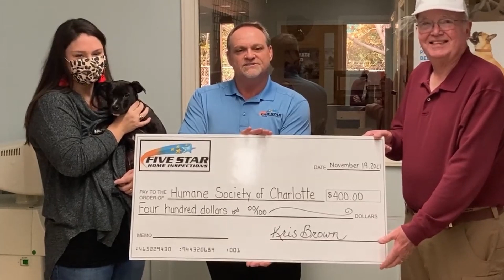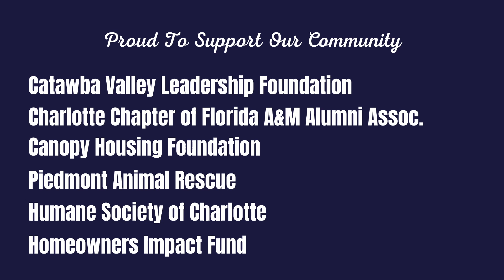Charlotte Charities | Giving Back to The Community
Here's a review of the Charlotte Charities and Five Star Home Inspections Donations for 2021 We are Giving Back to The Community with our Charlotte Real Estate Agent Charitable Donation Giveaway.  Five Star Home Inspections donates $5.00 for every full inspection ordered during the giveaway month to the Charlotte real estate agent's favorite charity.  We are helping local charities in Charlotte the Queen City.  Living in Charlotte and Charlotte communities inspire us to give back.  The Charlotte Charities we've donated to are Florida A&M, Canopy Charlotte Housing Fund, Piedmont Animal Rescue, Humane Society Of Charlotte, Homeowners Impact Fund and The Catawba Valley Leadership Foundation.  We've helped the homeless in Charlotte; we're helping our veterans and giving back to the community and Charlotte Charities with our Five Star donation giveaway.  If you are a Charlotte real estate agent and would like a chance to win money for your favorite charity, schedule a full home inspection during our Charitable Giveaway.

Home inspections  create a  home inspection checklist of home inspection fails.  You need to hire an experienced home inspector so you don't miss home inspection red flags.    Five Star Home Inspections  is the best Charlotte home inspector and will answer your questions on home inspection repairs.  We give you the truth about home inspections.

So, if you're looking for the best home inspector in Charlotte and best local inspector servicing Charlotte NC suburbs and all of Charlotte, Queen City, contact us to schedule your next inspection.

00:00 Giving Back To The Community
00:55 Osborne Real Estate - Catawba Valley Leadership Fund
1:26  Costello real estate - Florida A&M Alumni
1:52  UpSurge Realty - Canopy Housing Fund
2:05  eXp Realty Chambers & Assoc. - Piedmont Animal Rescue
2:33  Premier South Real Estate - Humane Society Of Charlotte
3:05  Dickens Mitchener - Homeowners Impact Fund